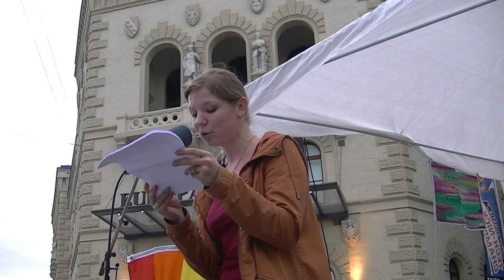Friedensmahnwache Saarbrücken 21.07.2014 - (7) Die Einheit von Mensch & Natur, verlesen von Melly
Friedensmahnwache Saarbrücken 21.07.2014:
(7) Die Einheit von Mensch und Natur, verlesen von Melly